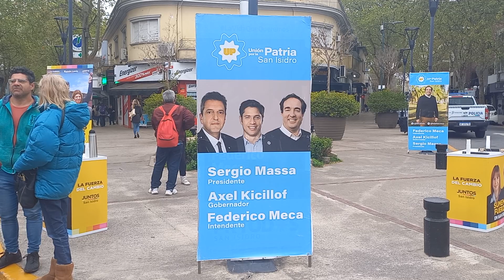San Isidro: El candidato a intendente Federico Meca, dialogó con la prensa sobre temas de seguridad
Estuvo acompañado por el diputado nacional Ramiro Gutiérrez. También se refirieron a otros temas locales (como Tasas) y de índole nacional.
Y entre otras cosas, recorrieron la zona comercial y visitaron el Centro de Monitoreo.